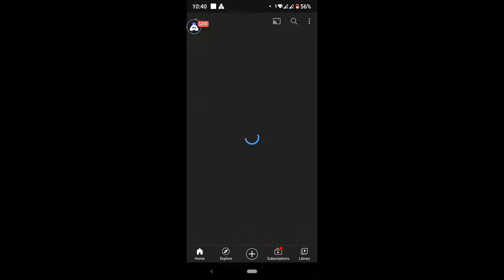[English] Minecraft : 👍 stream | Playing Squad | Streaming with Turnip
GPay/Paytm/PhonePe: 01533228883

Today I am streaming minecraft. Other popular games:
PUBG Mobile
Garena Free Fire
Among Us
Call of Duty Mobile
Fall Guys
Fortnite
Roblox
Minecraft